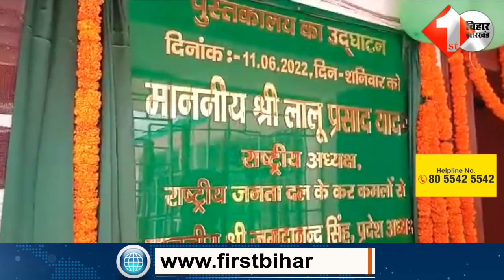एक दम खास है Lalu Library, तैयारियां देखकर आप भी हो जाएंगे हैरान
Other Trending Videos:

1. 75वें जन्मदिन पर लालू को समर्थको ने बना दिया भगवान, जगह-जगह लगाया पोस्टर, देखिए

2. BJP बनाएगी CM Nitish को President Candidate, RJD ने भी कह दिया ये सुनिए

3. बिहार में अब पानी के लिए भी देने होंगे पैसे : जानिए आपकी जेब पर कितना पड़ेगा असर